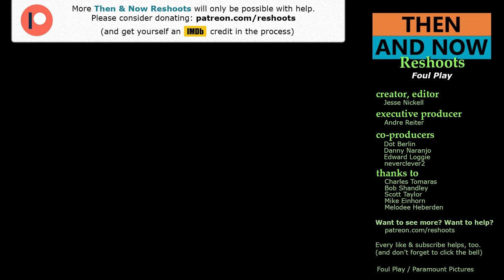Foul Play | Filming Locations | Then & Now 1977 San Francisco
Then and Now filming locations in 1977 San Francisco, from the movie 'Foul Play'.

Filming Location shown:

0:03 900 Market St
0:25 Black Point
1:12 Vallejo St. Stairs
2:42 2254 Jones St
3:17 5 Fresno St
3:32 197 Mississippi St
4:50 City Hall
5:18 602 Hayes St
5:55 1660 Laguna St
6:35 Sacramento St & Hyde St

7:01 11272 Santa Monica Blvd

New video footage was created by this channel's operator Jesse Nickell. When using parts of this video, please link to this video and/or channel.

1. The original movie footage is included to create a historical contrast in the locations noted.
2. The original footage is from the much larger work.
3. The original footage is used sparingly. Only edited-for-length scenes in notable locations, are shown.
4. Any interest and value in the entire movie is preserved.